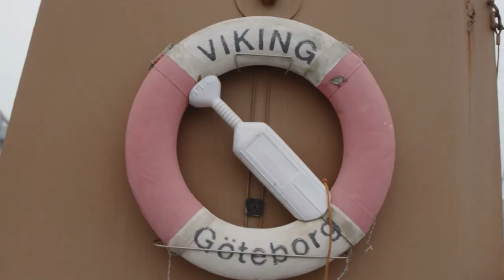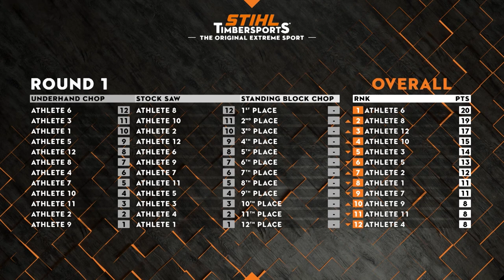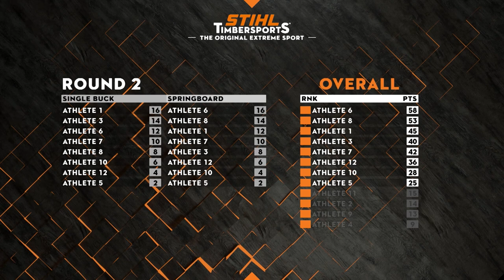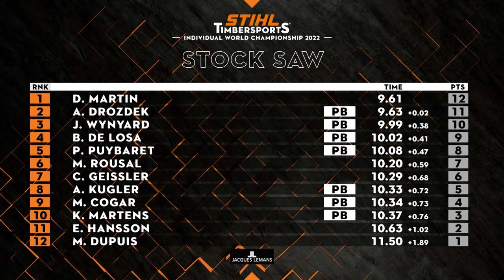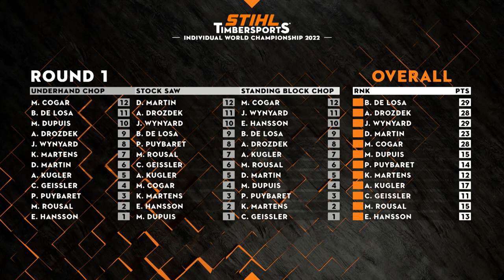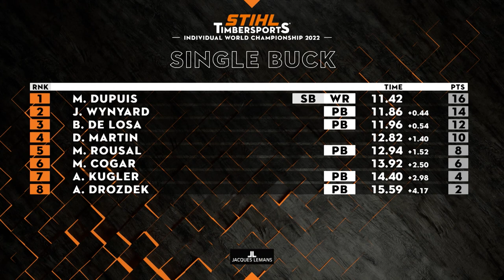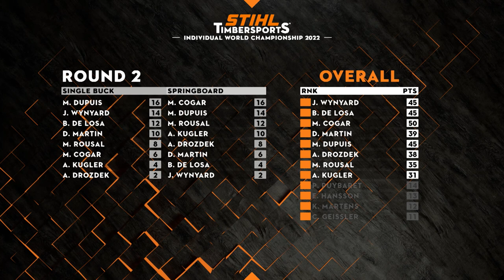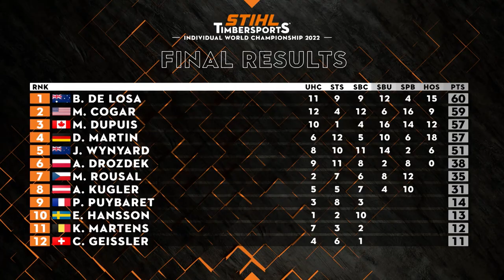Full highlights - STIHL TIMBERSPORTS® Individual World Championship 2022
The STIHL TIMBERSPORTS® Individual World Championship 2022 took place in Gothenburg, Sweden. 🇸🇪
The top 12 woodchoppers from around the world competed against each other in three rounds with six disciplines - to determine the best.
Watch until the end to see all the highlights, including interviews and background information, as well as a new world record in Single Buck and numerous personal bests and national records. What a historic event! 🤩